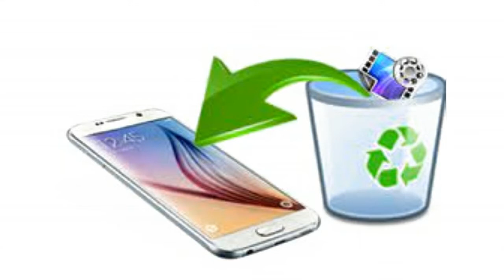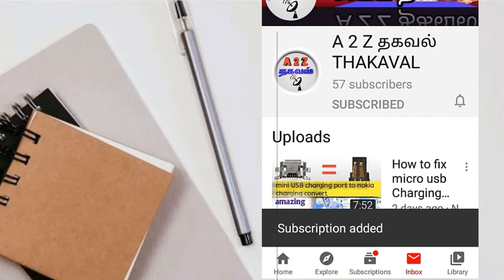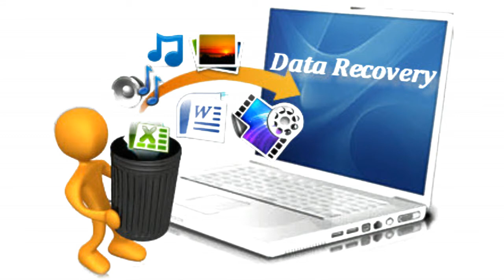கவனம் | பெண்கள் அவசியம் தெரிந்து கொள்ள வேண்டியவை|how to delete permanently any files in memory card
கவனம் | பெண்கள் அவசியம் தெரிந்து கொள்ள வேண்டியவை|how to delete permanently any files in memory card @ a2Z தகவல்

பெண்கள் உங்கள் அந்தரங்க புகைப்படங்கள் உங்கள் மெமரி கார்டில் இருந்து delete  செய்திருந்தாலும் அது வெளியே கசிய வாய்ப்புள்ளது ஜாக்கிரதை

Women beware of leaking your intimate photos from your memory card even if you delete them